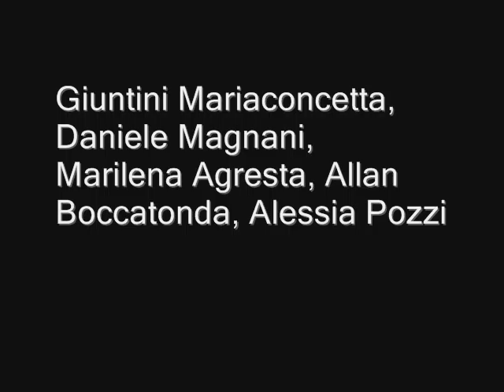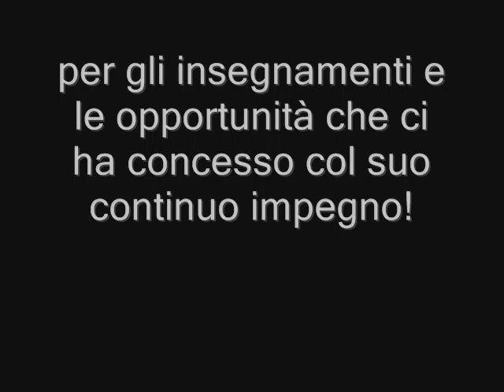Tecniche dell' Affresco - Graffito-Affresco I.O.T.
corso di Tecniche dell'Affresco 2010 e realizzazione del graffito-affresco di 10 mq nella facciata principale dell'Ospedale I.O.T. di Firenze, progetto iconografico Mariaconcetta Giuntini, artisti esecutori: Daniele Magnani, Mariaconcetta Giuntini, Allan Boccatonda, Marilena Agresta, Alessia Pozzi, provenienti dalla scuola di Pittura del prof.Saverio Vinciguerra Accademia di Belle Arti di firenze